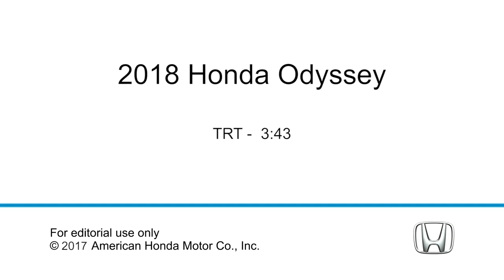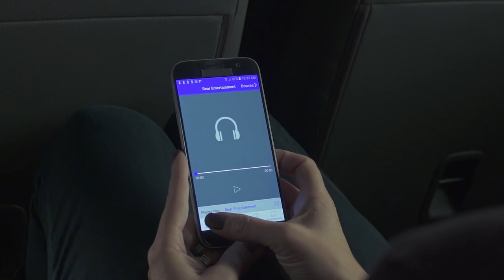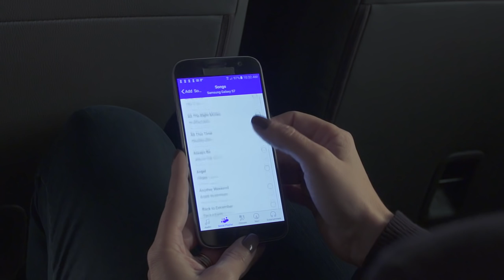2018 Honda Odyssey features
Honda today took the wraps off a sleek, sophisticated and innovative new 2018 Odyssey minivan, launching at dealerships nationwide this spring. Already the most popular minivan with individual American car buyers for seven years running, the next-generation Odyssey brings a host of new features and technologies for 2018, including a uniquely versatile new Magic Slide™ second-row seat; new CabinWatch and CabinTalk technologies; new Display Audio touchscreen with Honda-developed OS; 4G LTE Wi-Fi connectivity; new Rear Entertainment System with streaming video; and Honda Sensing™ safety and driver-assistive technologies, now offered standard on EX and above trims.